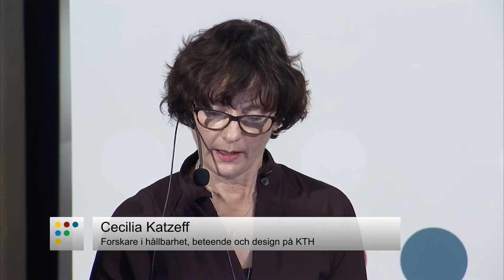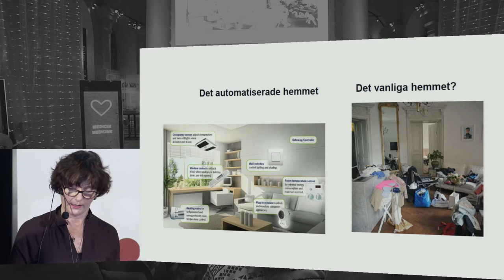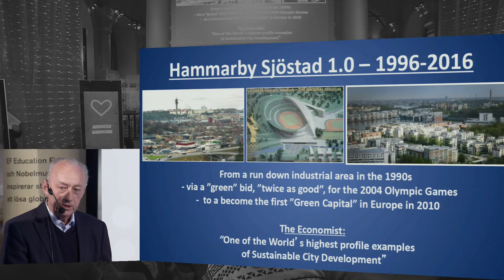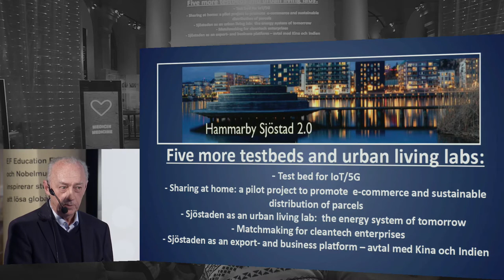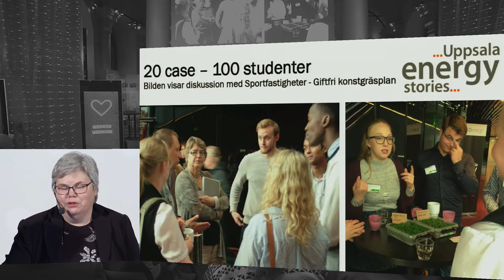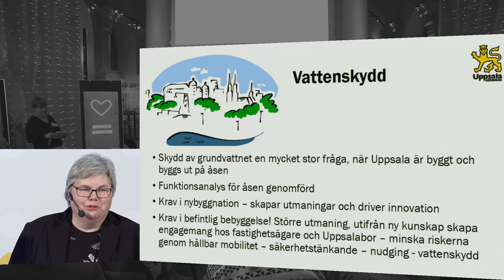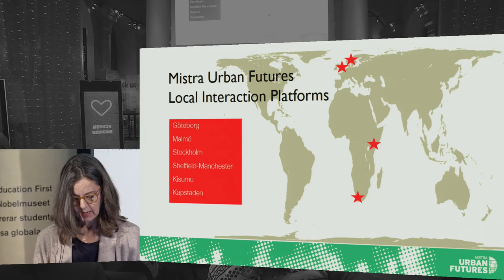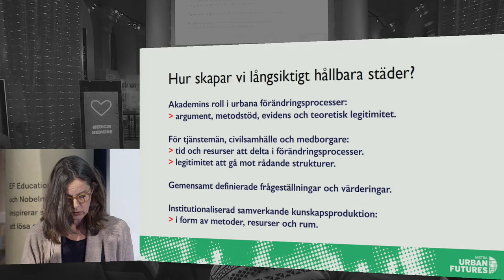Formas frukost: Vad händer när bygget är klart?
Att bygga hållbara städer är en nyckel för att möta både klimatutmaningar och sociala utmaningar som vi står inför, men vad händer med hållbarhetsarbetet när byggena är klara? Det är en viktig fråga nu när bostadssatsningarna är många och stora. I år planeras det byggas omkring 75 000 bostäder, vilket är på en nivå som Sverige inte har nått sedan miljonprogrammets tid. Samtidigt som investeringarna i forskning och innovation inom hållbart samhällsbyggande är större än någonsin.

Hur ska vi arbeta med hållbarhet när byggena är klara? Hur skapar vi långsiktigt hållbara städer där invånarna också lever hållbart? Hur tar vi hand om de nybyggda stadsdelarna så att de inte halkar efter i den ständiga utvecklingen och vems ansvar är det att bostadssatsningarna förvaltas på ett bra sätt?

Talare:

Cecilia Katzeff – Forskare i hållbarhet, beteende och design på KTH och docent i människa-datorinteraktion.
Maria Gardfjell – Kommunalråd i Uppsala.
Allan Larsson – Ordförande i föreningen ElectriCITY i Hammarby Sjöstad.
Henrietta Palmer – Vice vetenskaplig direktör för Mistra Urban Futures.

Moderator:
Ingrid Petersson – Formas generaldirektör.